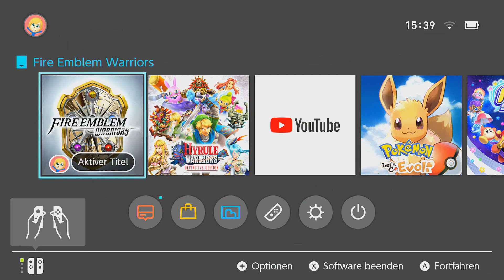HOSHIDO gegen NOHR ⚔️ FIRE EMBLEM WARRIORS #12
FIRE EMBLEM WARRIORS
VON: Omega Force, Team Ninja & Nintendo (2017)

GENRE: Rollenspiel, Hack and Slash
SYSTEM: Nintendo Switch
Während einer Trainingsession zwischen den königlichen Zwillingen von Aytolis Rowan und Lianna und ihrem Freund Darios, Prinz von Grinstone, erscheinen Monster und attackieren Aytolis. Auf der Flucht werden sie von ihrer Mutter Königin Yelena getrennt, die ihnen noch das Fire Emblem anvertrauen kann, bevor sie gefangen genommen wird. Nun müssen die Zwillinge all ihren Mut zusammen nehmen, die Helden aus den anderen Welten finden und mit ihnen das Fire Emblem vervollständigen um den bösen Drachen Velezark in seine Schranken zu weisen.
Natürlich kannst du diesem Video gerne ein 👍 da lassen, falls dir das Video gefallen hat,
dann weiß ich nämlich, welche Videos dir gefallen und kann mich darauf einstellen.